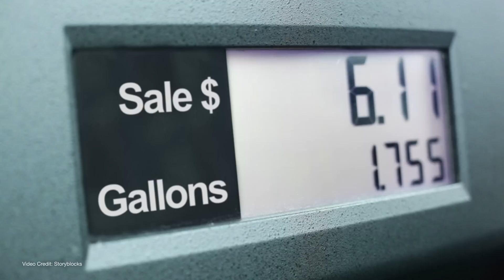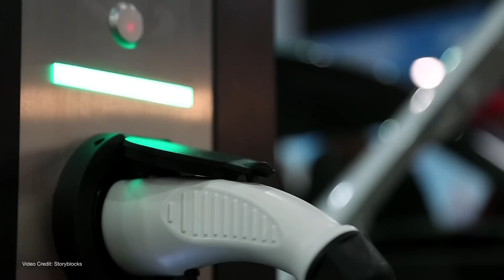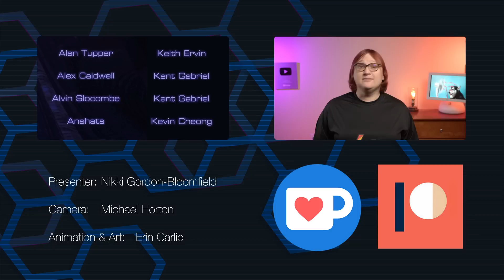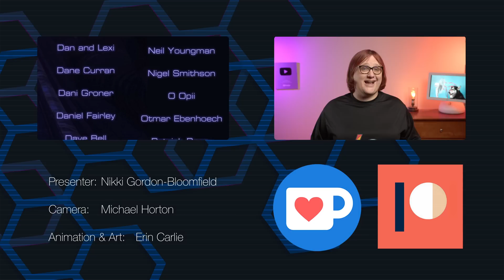We Bust FIve Myths about EVs and Hot Weather!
The weather in parts of the Northern Hemisphere is extremely hot, and that's meant we've heard lots of really bizzare myths about EVs and hot weather.

We're here to prove they're all a load of codswallop (even if some have an origin story that's plausible).

00:00 Introduction
02:33 EV's Can't Stand the heat
05:02 Myth 2: You can't rapid charge your EV in hot weather
06:41 Myth 3 - You'll have to choose between EV charging and AC
08:32 Myth 4: AC use will half your range in summer
10:52 Myth 5: EVs will overheat in heavy traffic
12:18 Conclusion
12:33 Thanks, and Goodbye!

Script, Presenter: Nikki Gordon-Bloomfield
Camera, Coloring:  Michael Horton
Art and Animation: Erin Carlie
Editor, Audio and Producer: Nikki Gordon-Bloomfield